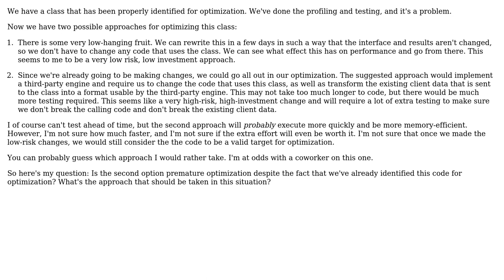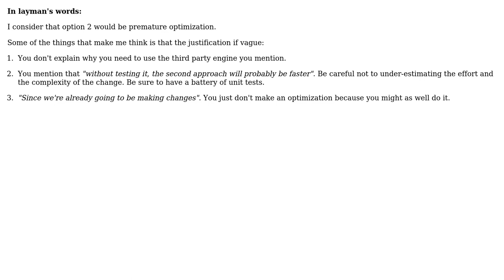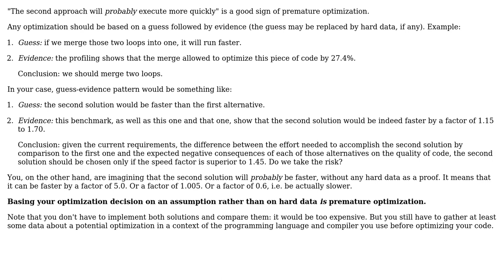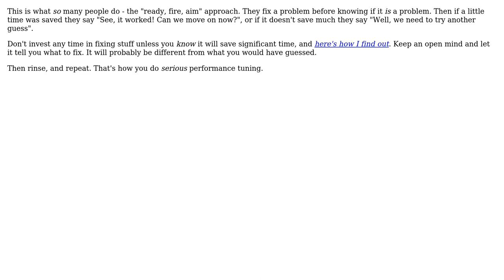Software Engineering: Premature optimization in deciding how to optimize? (5 Solutions!!)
Software Engineering: Premature optimization in deciding how to optimize?

With thanks & praise to God, and with thanks to the many people who have made this project possible! | Content (except music & images) licensed under CC BY-SA | Music | Images & others | With thanks to user William Morris user Tulains Cordova user Mike Dunlavey user Jason P user Arseni Mourzenko user 9000 and the Stack Exchange Network Trademarks are property of their respective owners. You are responsible for your own actions.